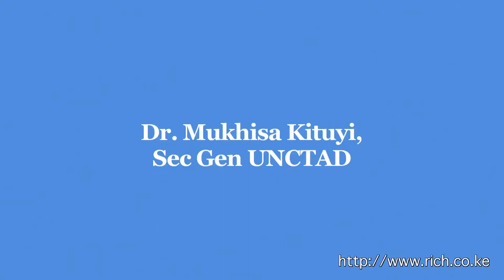Presentation by Dr. Mukhisa Kituyi Sec Gen UNCTAD - High Level Roundtable with Jack Ma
E-Commerce, failure, innovation, electronic visibility, market access, partnership.